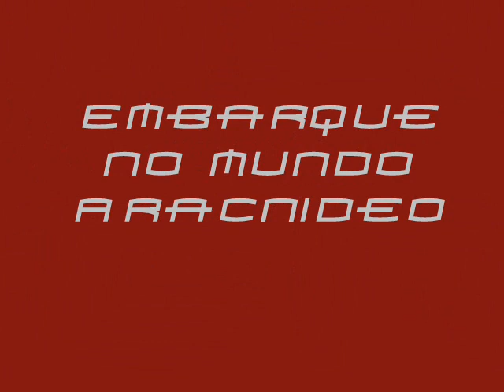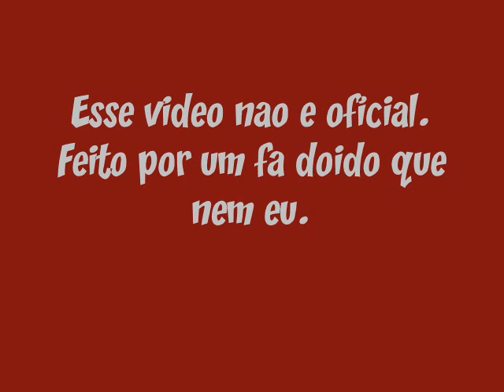The Sims 2 History - Spider-Life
This is a fake video. But I'd like that if was true.